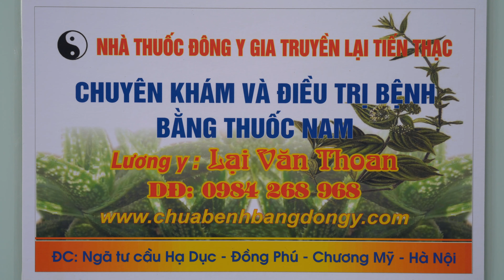CHỮA KHỎI TẬN GỐC BỆNH THOÁT VỊ ĐĨA ĐỆM - XẸP ĐĨA ĐỆM - ĐAU NHỨC XƯƠNG KHỚP - TÊ MỎI TAY CHÂN